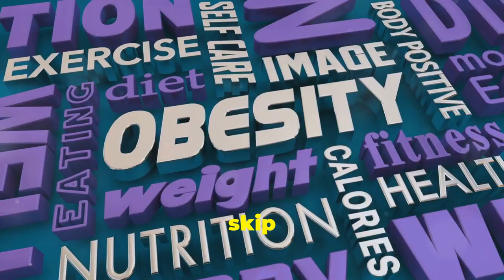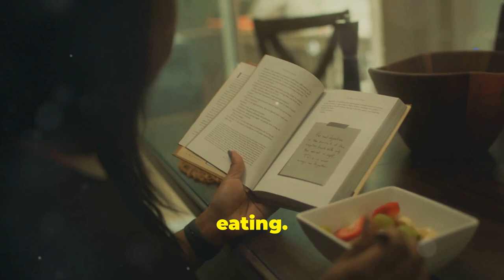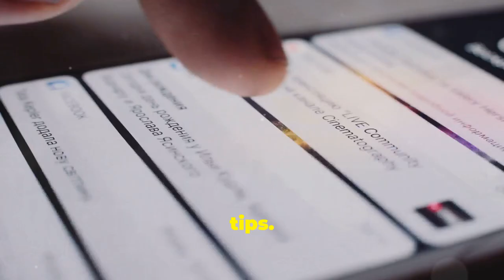Ignite Your Metabolism: Blast Fat and Accelerate Weight Loss!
Discover powerful strategies to boost your metabolic rate and accelerate weight loss.

Explore thermogenic foods and metabolic rate boosters that can help you burn fat more efficiently. Learn about effective fat-burning exercises and the benefits of high-intensity interval training.

Consider the potential of weight loss supplements and intermittent fasting for weight management. Explore the ketogenic diet and its impact on body composition.

Get a comprehensive understanding of your body composition analysis to track your progress.